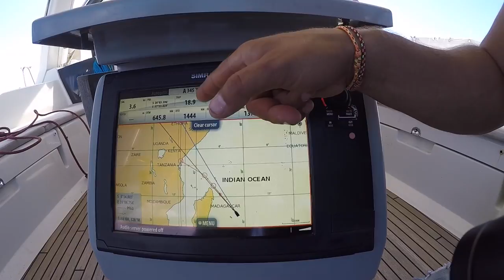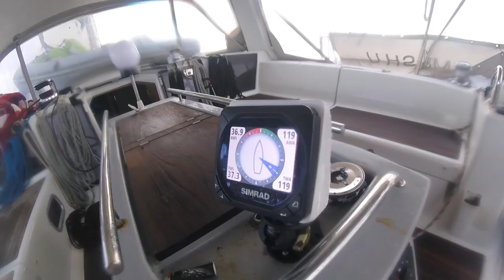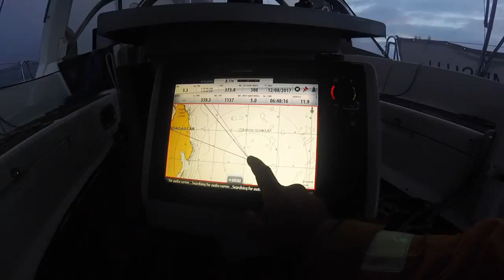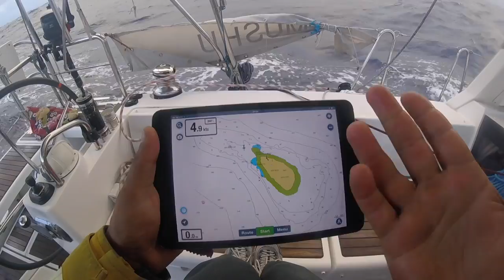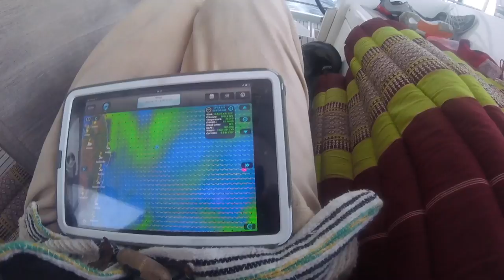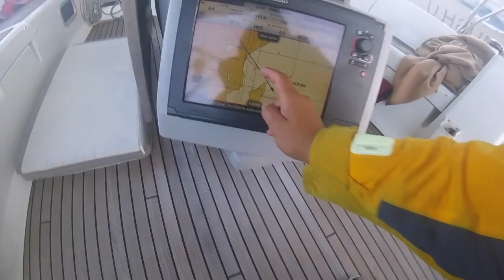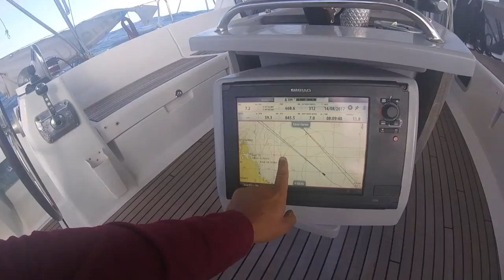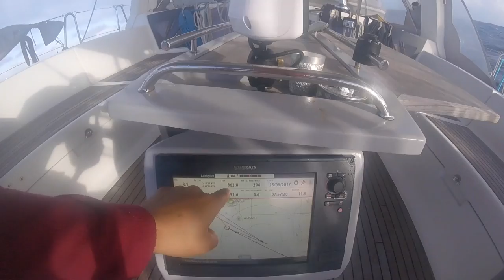Переход с Маврикия в Кению. Офшорный переход Индийского океана в Африку. Часть 1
Встречайте первую часть нашего большого и двухсерийного фильма о пересечении Индийского океана от острова Маврикий к берегам Африки, в Кению. Мы снимали каждый день и вашему вниманию сам переход и много, много, много технических моментов и быта в переходе. Итак, Часть 1 на канале Youtube: Капитан Герман